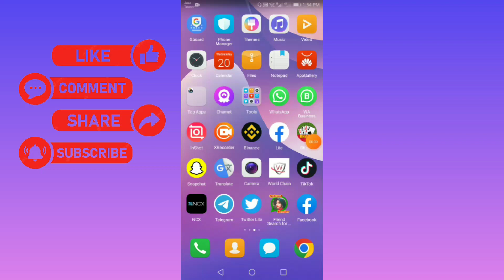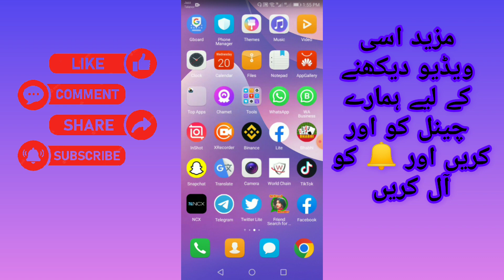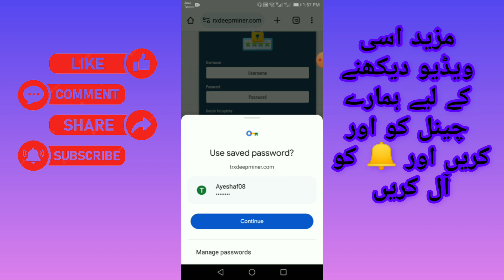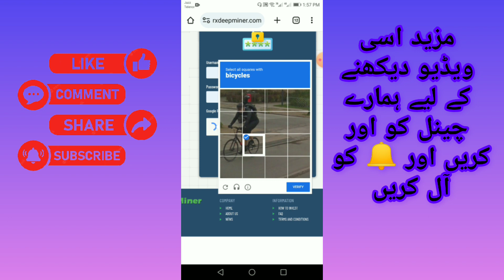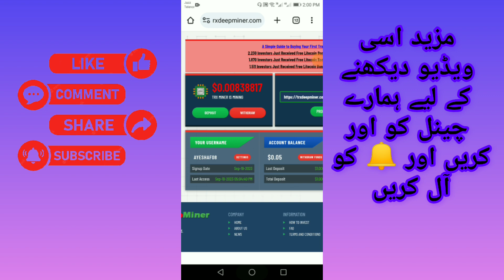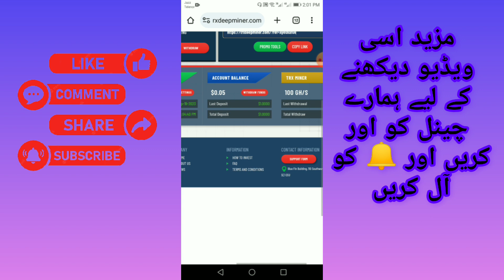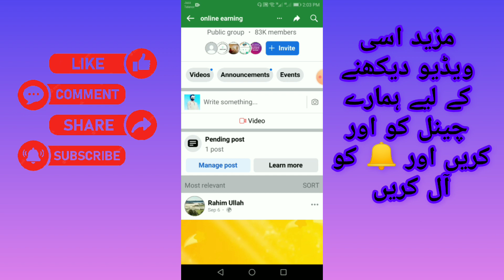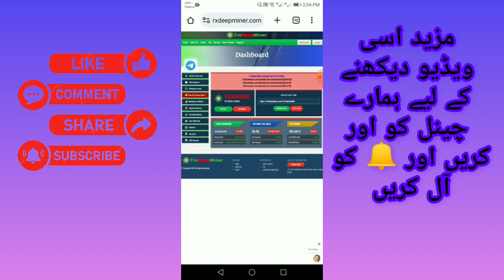How to make money online new mining website without investment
online earnings new,
new online earnings app,
online part-time best earnings 2022 new hire technical mantri,
free online earnings new best self earning app dragon,
online earning news channel,
online earning new website daily,
my advertia online earnings website/ new esewa earnings website,
online earning from new earning website 2022,
earn money online by,
earn money online new,
earn money online by ads,
earn money online 24,
online earning new game,
gg2u earn money,
online earning without investment new video,
online earning without investment new,
online earning new ideas,
online earning by youtube,
earn money by youtube,
make money online weekly,
how to earn money online new,
online earning kaise kare new,
your cash online earning app,
can we earn money online,
earn money online new video,
online earning new method,
no investment income,
new online earn money,
new earning investment,
online earning in pakistan new video,
online earning in pakistan new,
online earning in pakistan new 2023,
online earning new platform,
earn money on,
earn up to,
earn money on online,
online earning new app real,
rh earnings,
online earning new tricks,
online earning new update,
online earning in pakistan new update,
online money earning new update,
online earning new video,
online earning new video 2023,
albarizon online earning new video,
online money earning new video,
anjum iqbal online earning new video,
satish kushwaha online earning new video